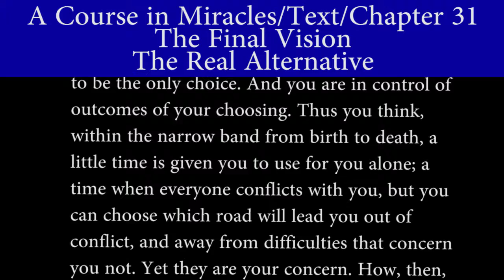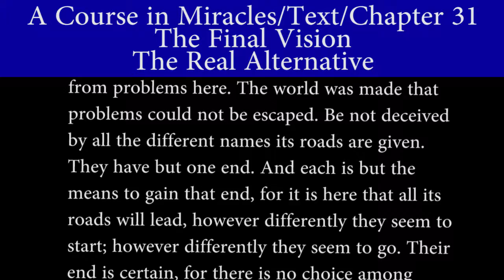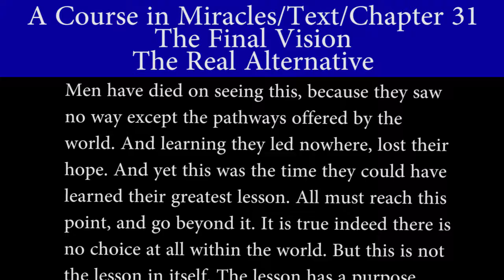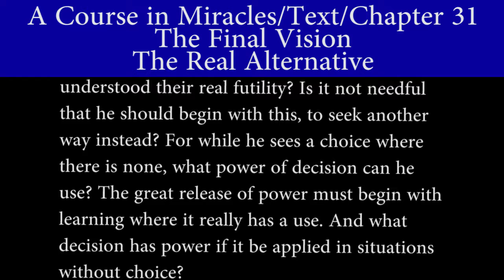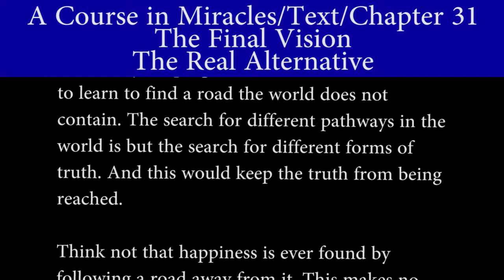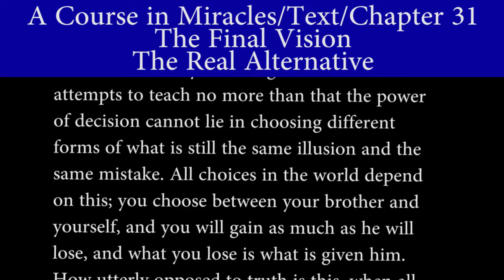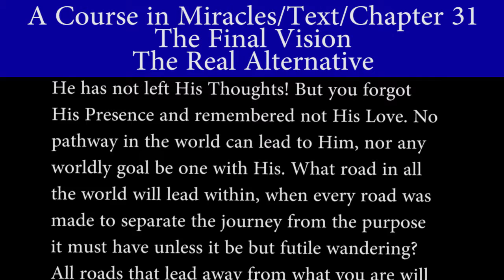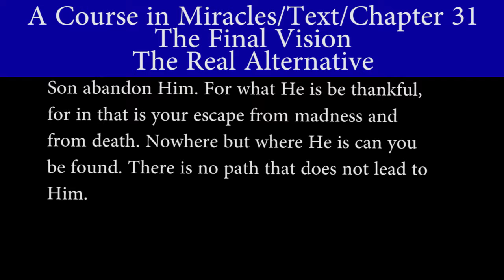A Course in Miracles-Text-Ch 31. 4 The Real Alternative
The Real Alternative.
THE FINAL VISION.